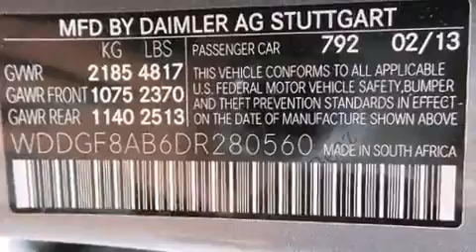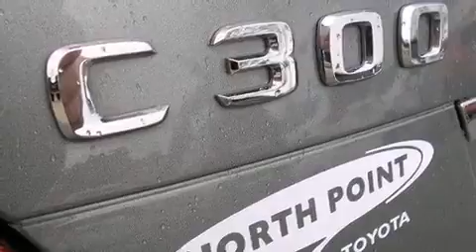2013 Mercedes-Benz C-Class C300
The 2013 Mercedes-Benz C-Class. With fewer than 50,000 miles on the odometer, this 4 door sedan prioritizes comfort, safety and convenience. A 3.5 liter V-6 engine pairs with a sophisticated 7 speed automatic transmission, and for added security, dynamic Stability Control supplements the drivetrain. It includes power seats, delay-off headlights, an automatic dimming rear-view mirror, automatic dimming door mirrors, power windows, cruise control, an overhead console, and remote keyless entry. For drivers who enjoy the natural environment, a power moon roof allows an infusion of fresh air. Mercedes-Benz ensures the safety and security of its passengers with equipment such as: dual front impact airbags, head curtain airbags, traction control, brake assist, anti-whiplash front head restraints, a panic alarm, an emergency communication system, and 4 wheel disc brakes with ABS. You'll never lose visibility with rain sensing wipers, which activate automatically when the drops start to fall. A Carfax history report provides you peace of mind by detailing information related to past owners and service records. We have the vehicle you've been searching for at a price you can afford. Stop by our dealership or give us a call for more information.